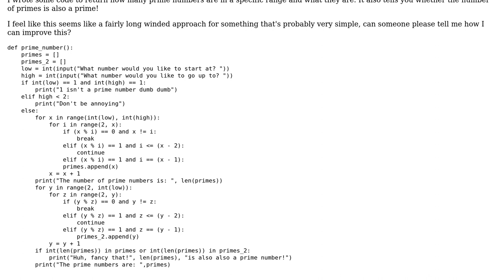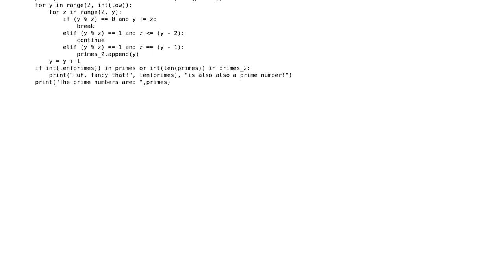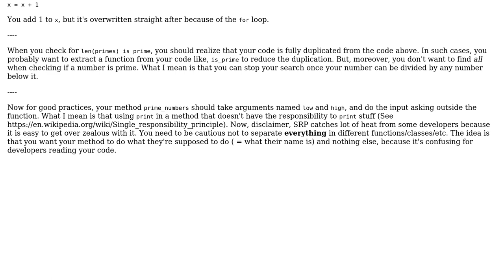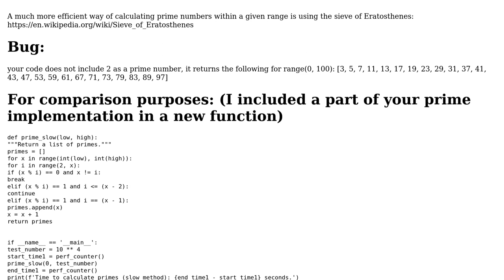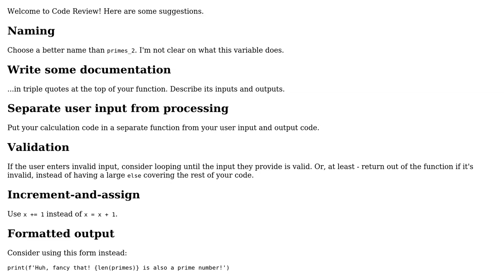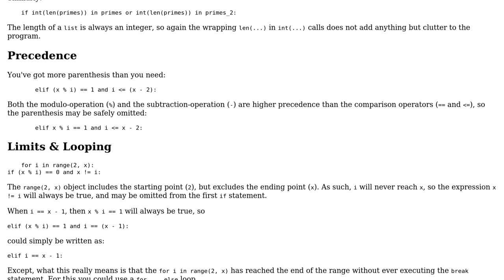Code Review: Calculate the number of primes in a range (4 Solutions!!)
Code Review: Calculate the number of primes in a range

With thanks & praise to God, and with thanks to the many people who have made this project possible! | Content (except music & images) licensed under CC BY-SA | Music | Images & others | With thanks to user Reinderien user Peilonrayz user IEatBagels user crearios user AJNeufeld and the Stack Exchange Network Trademarks are property of their respective owners. You are responsible for your own actions.